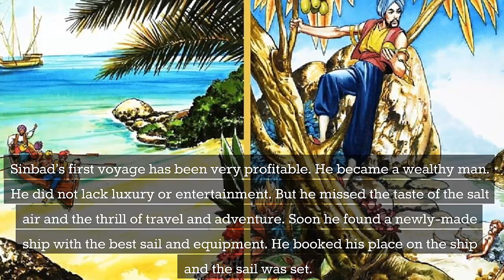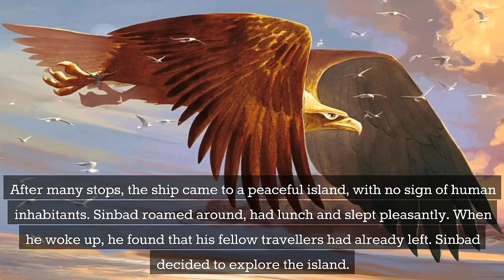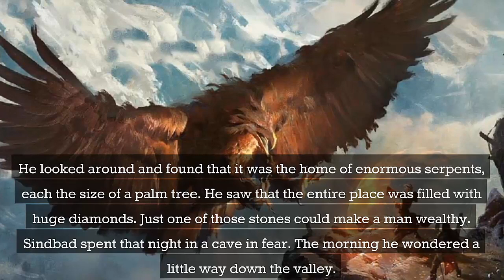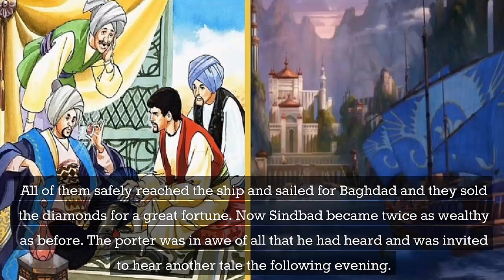The Second Voyage of Sindbad the Sailor |WAWAMELA| Bedtime Stories for Kids in English | Fairy Tales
Once there lived a poor porter Sindbad who came across a lovely mansion and envied its master. Sindbad the sailor who was the master of the mansion enquired about his envy and offered him wine and food to eat. Then Sindbad the sailor narrated his story (Seven Voyages) of how he became rich, to the porter and others at his mansion.